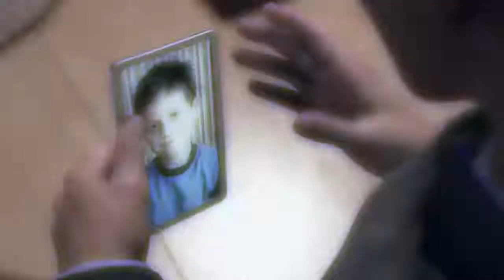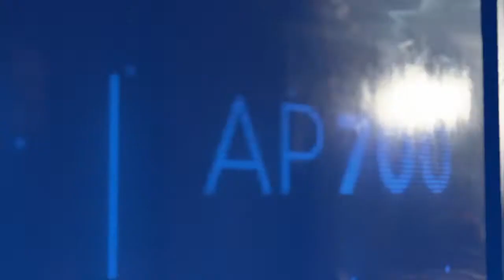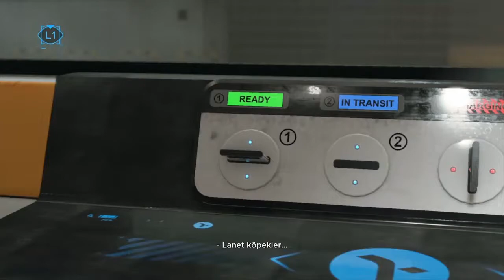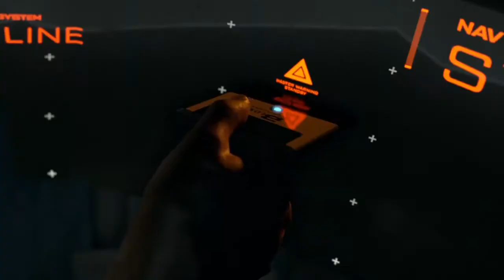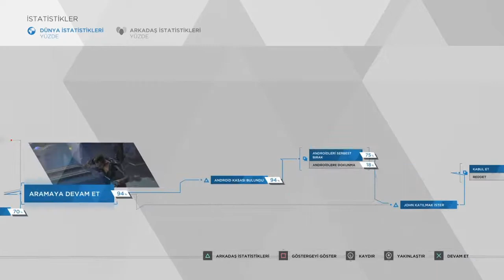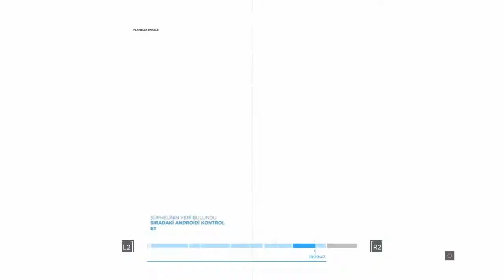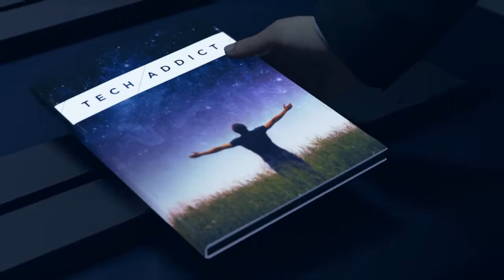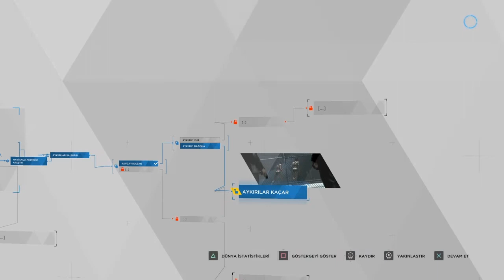Detroit: Become Human #6